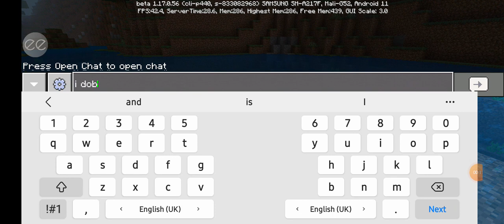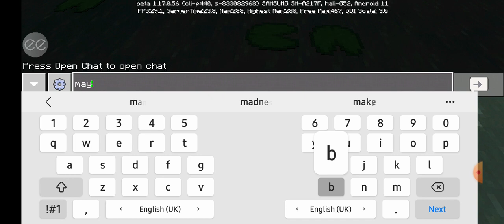minecraft gameplay part 14(couldnt find the ruined nether portal but found zombie village)